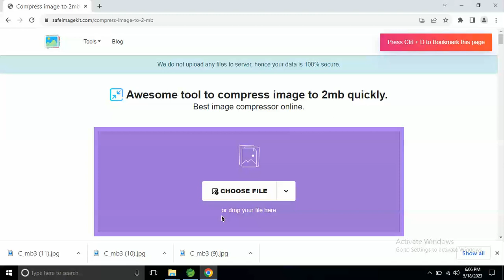compress image to 2 mb